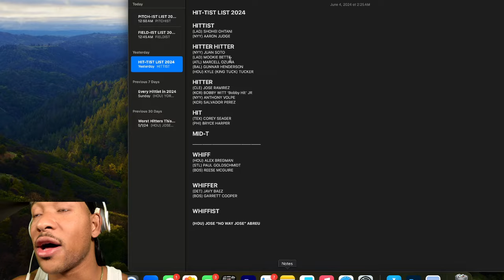DEVERS HAS A DAY! || BRAVES VS RED SOX GAME 2 HIGHLIGHTS FAN REACTION